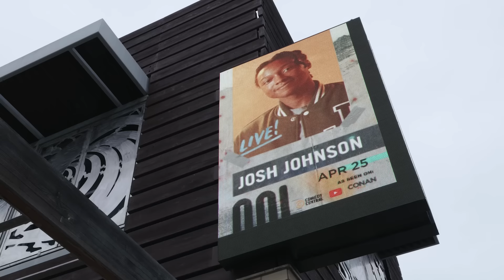Is Harvey Weinstein Getting Away With It?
Come see me live:
for more dates!

Hey Friends,

This week I share my thoughts on Harvey Weinstein, his conviction in New York being overturned and what it means for survivors of Harvey and everywhere.
Harvey Weinstein is a disgraced film producer and convicted predator.

Forgive the Wikipedia of his life but I think it’s important to illustrate how high he had climbed and how powerful he was for nearly forty years.
In 1979, Weinstein and his brother, Robert co-founded the entertainment company Miramax which produced several successful independent films including Sex, Lies, and Videotape (1989); The Crying Game (1992); Pulp Fiction (1994); Heavenly Creatures (1994); Flirting with Disaster(1996); and Shakespeare in Love (1998). Weinstein won an Oscar for producing Shakespeare in Love and also won seven Tony Awards for plays and musicals including The Producers, Billy Elliot the Musical, and August: Osage County. After leaving Miramax, Weinstein and his brother Bob founded The Weinstein Company, a mini-major film studio. Harvey used both to secure a staple position for himself in Hollywood as well as lord over anyone who worked with him. It was this power he would abuse for decades that would lead to him having such a long list of victims.

Just naming a few who have bravely come forward, Harvey committed crimes against  or was inappropriate with Amber Anderson, Lysette Anthony, Rosanna Arquette, Jessica Barth, Kate Beckinsale, Jules Bindi, Cate Blanchett, Angelina Jolie, Gwyneth Paltrow, Eva Green as well as 75 other women.

If you enjoy please share with someone who could use a laugh and most of all thanks for being my friends.

If you love my stories I have a podcast that comes out every week

Video Directed by Jacob Menache
Recorded at Levity Live in Oxnard, CA